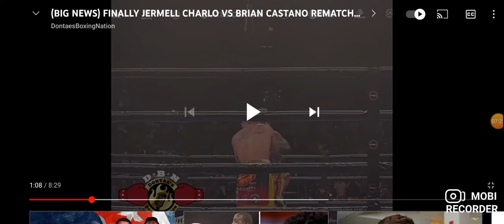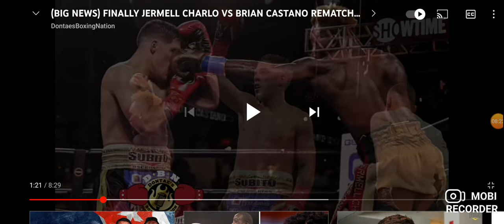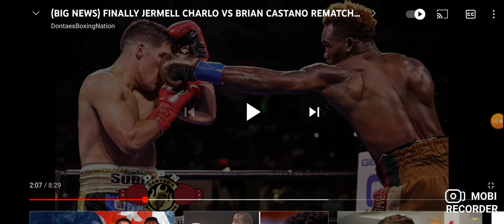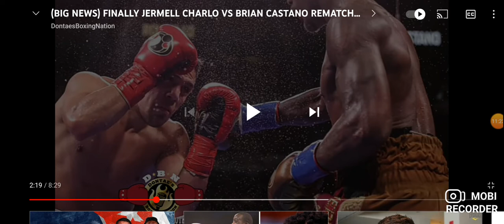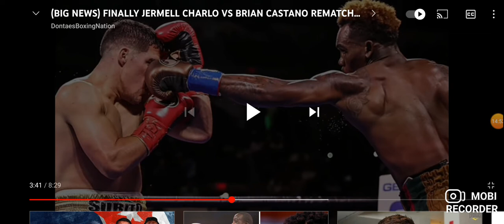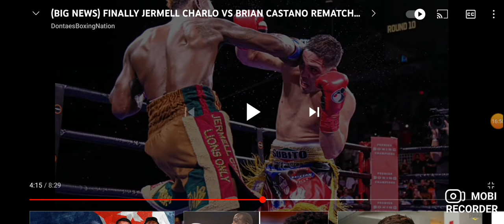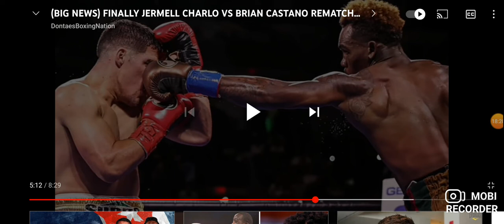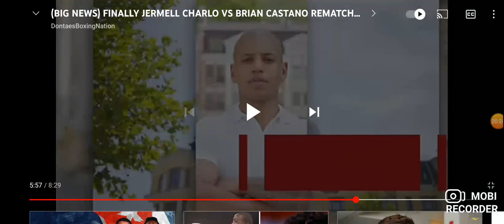Jermell Charlo vs Brain Castano 2 NEXT???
Here I review a video by DBN